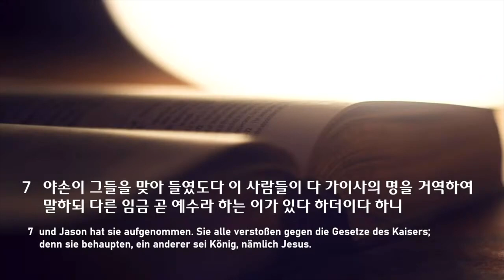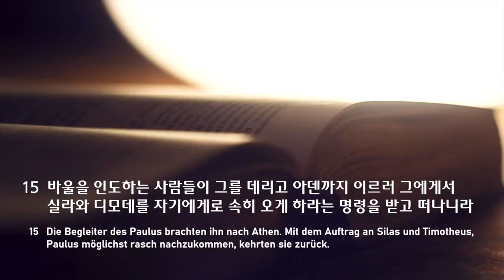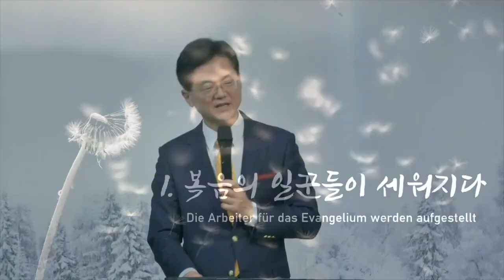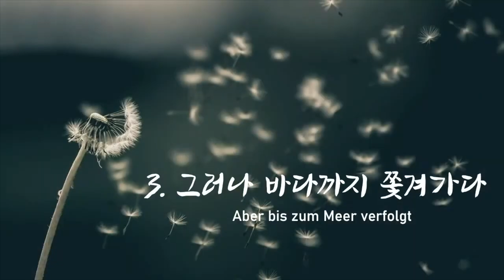주일 설교 | 2022.01.09 | 복음과 교회 | 사도행전 17장 1~15절 | 이찬규 목사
복음과 교회 (사도행전 17장 1~15절)